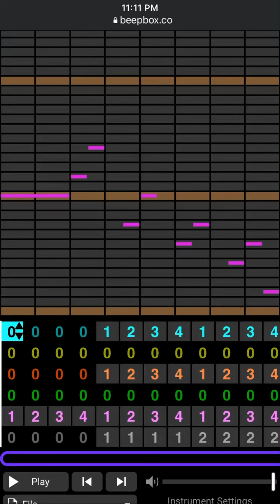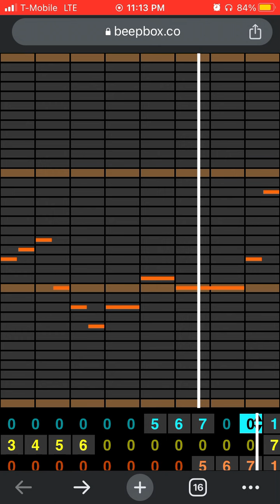Chicken Muffin’s theme (Gen 2 Collab/ Feat. Huhcustard)